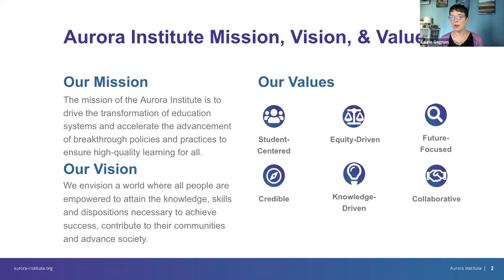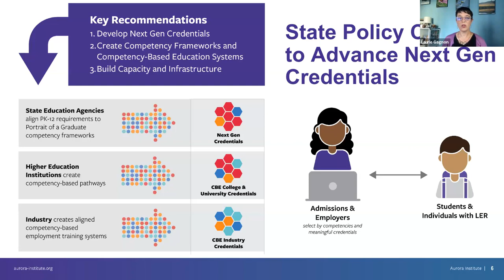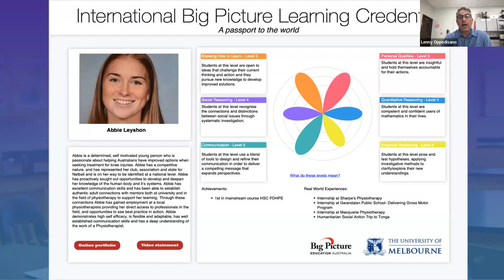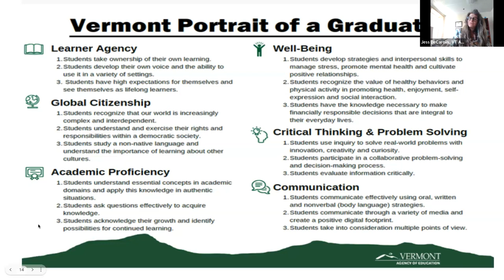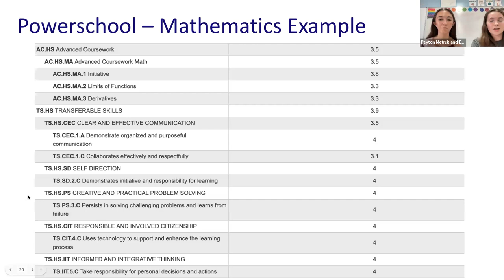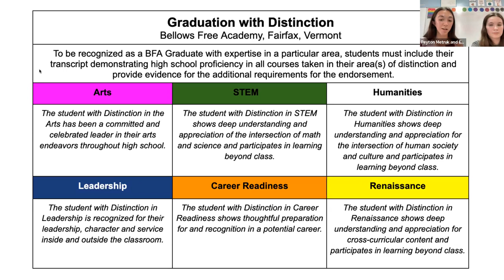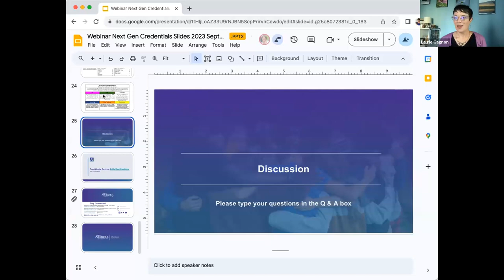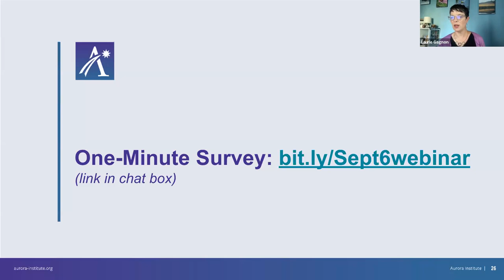Next Generation Credentials Rethinking the High School Diploma Recording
The typical student walks away from their K-12 education with a high school transcript – a laundry list of all of the courses they took in high school and the grades they earned in those classes. But these static documents have never truly captured the full breadth of what a student knows and is able to do upon leaving high school, let alone be helpful for continued learning after. We know that every learner will take their own path in life, and it certainly doesn’t end after high school. Each student’s journey is unique – where they develop new skills and deeper levels of expertise on foundational skills.

Effectively capturing what an individual knows and is able to do over their lifetime of learning requires far more than a traditional high school transcript or diploma. To provide a meaningful alternative to this outdated approach, education innovators across the country are creating breakthrough models to transform how we document and validate learning both inside and outside the classroom.

Join the Aurora Institute for an overview of innovative alternatives to the traditional high school transcript, along with state policy recommendations on designing next generation credentials as outlined in their new publication, Going Beyond the Traditional: Next Gen Credentials and Flexible Learning Pathways.